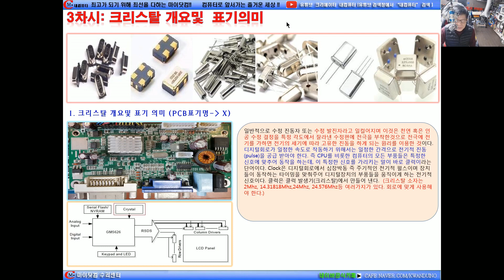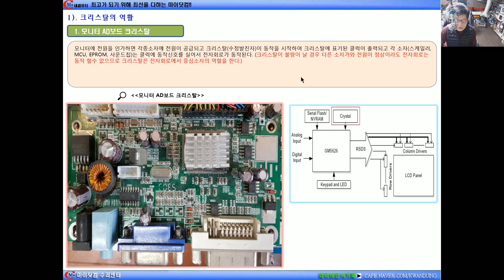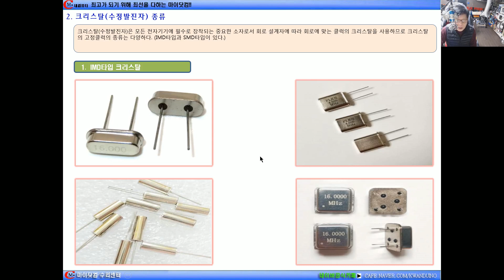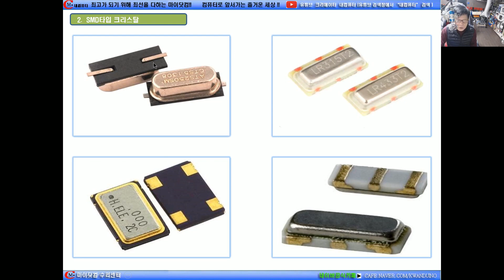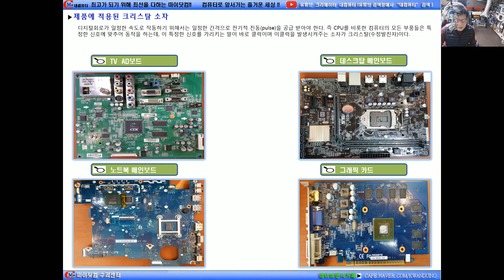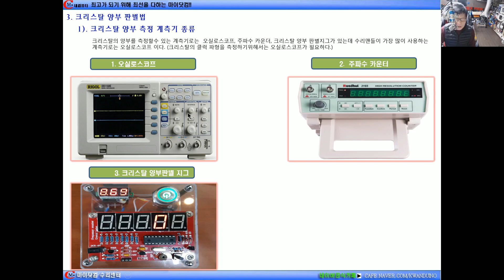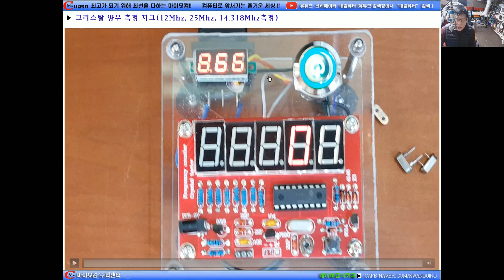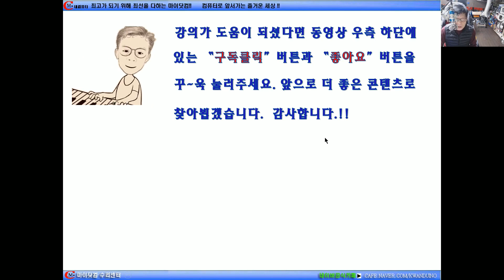3강 노트북 메인보드실무강의(전자소자개요및 양부판별법)⑩편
노트북 메인보드 수리를 위한 기본적인 이론및 실무적용을 위한 강의 입니다.